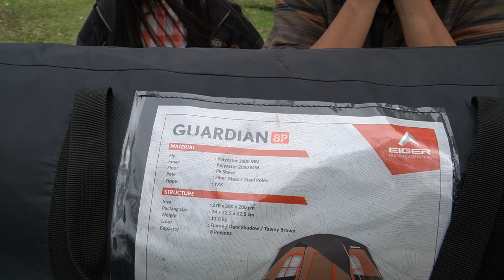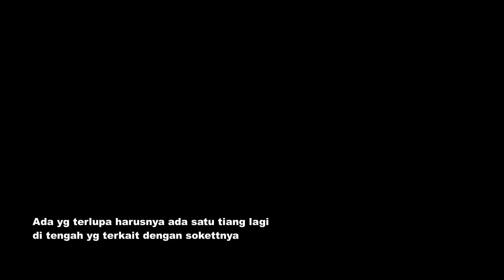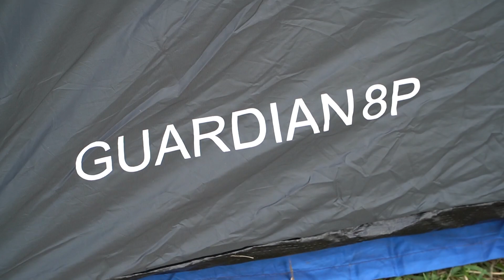Tenda Eiger Guardian 8P Review and Unboxing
Detail Produk

Spesifikasi Produk

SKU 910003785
Weight 12.60
Type Camping Tent
Activity Mountaineering
Gender Male
Material Fly: Polyester 2000mm, Inner: Polyester 2000mm, Floor: PE Sheet, Pole: Fiber glass + Steel Pole
Dimension 270 x 390 x 200
Brand Eiger

Salam kenal, saya Adi Wijoyo. Saya adalah guru, pecinta Seni, suka bepergian, dan membuat video dalam bentuk vlog.

Adi Wijoyo